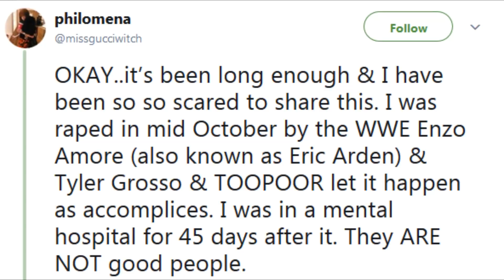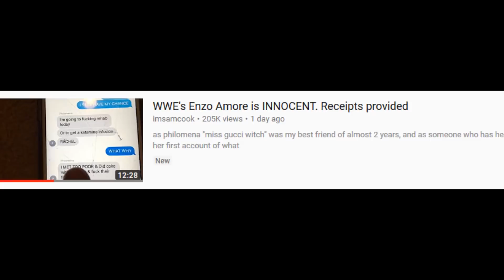WWE Superstar Enzo Amore FIRED for Sexual Assault Allegations | Innocent? Or Guilty?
WWE Superstar Enzo Amore has had some SERIOUS allegations against him recently. Let's talk about it.